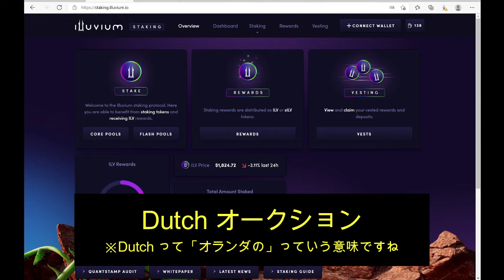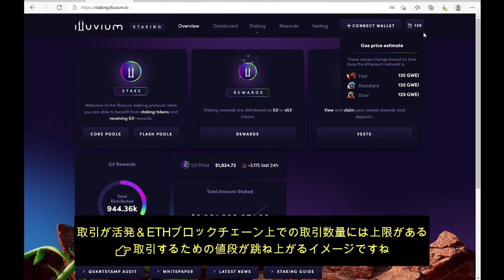ランドセールでよくあるダッチオークションって何？さらにETHガス代を安くする方法~Illuviumイルビウムを例に~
Illuviumをはじめとした種々NFTゲーム、またそれをするために必要な知識について随時発信していきます！